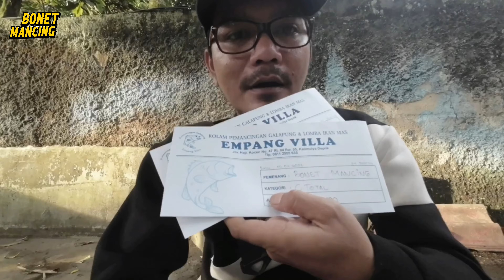Umpan Biasa Aja Gak Lebay Tapi Nenenin Banget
Lokasi Pemancingan :
Pemancingan Empang Villa Depok

⚡️KATALOG PRODUK DEKOY
(PT. DEKOY FISHING NUSANTARA)
1. Umpan Roket
2. Serbuk Jahanam
3. Pelet Pelakor
3. Essen Bangor
4. Essen Abunawas
5. Essen Ayam kampus
6. Essen Bandit
7. Essen Primadona
8. Essen Destroy
9. Essen Arjuna
10. Umpan Saweran
11. Essen Sinden
12. Umpan Rudal
13. Essen Kurawa
(Selain Yang Diatas Ini Bukan Produk Kami)

⚡️UNTUK PEMBELIAN PRODUK DEKOY & NELAYAN KOTA
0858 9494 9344 (Whatsapp) cuma chat saja

⚡️Produk DEKOY Tersedia Juga Di
SOBIRIN FISHING
jalan Peruri raya blok k no 79 Pisangan Ciputat

⚡️BAHAN UMPAN DALAM VIDEO
1. Umpan Serbuk Jahanam 2 sendok
2. Djempol amisan kerapu 1
3. Keroto Secukupnya
5. Telur ayam 2
6. Kara 1
7. Umpan Roket 1
8. Deho 1 sendok
9. Essen Kurawa 13 tts

⚡️PIRANTI PANCING
Joran : Scorpion
Reel : Luvias Airity
Senar : Sunline 0.18
Kail : Hemus Marussodde no.10

Video ini hanya rekomendasi dan hiburan (Tanpa Setingan). Tidak ada yang memaksa kamu untuk mengikuti racikan umpan di-video. Bila ingin mengikuti lakukanlah dengan suka hati.

Sukses Macing di kolam itu:
1. Lapak
2. Umpan
3. Piranti Pancing
4. Skill
5. Keberuntungan

Bila mancing masih saja boncos, mungkin salah satu yang diatas itu masalahnya.

Mancinglah Dengan Bahagia, Hilangkan Stigma Buruk Tentang Memancing. Mancing Bukan Hanya Tentang Menang Atau Kalah. Bila Hanya Ingin Dapat Ikan Banyak, Belilah Ikan Di Pasar.